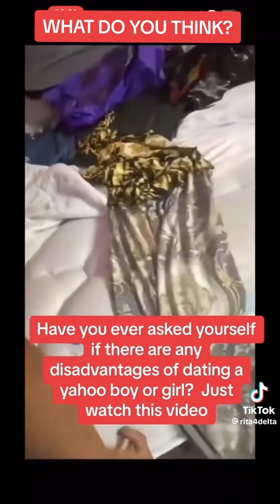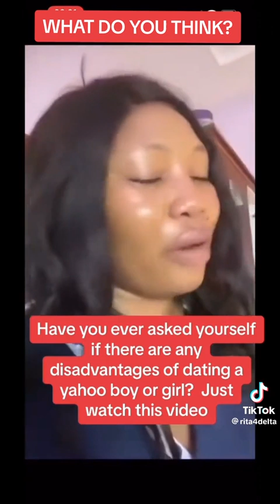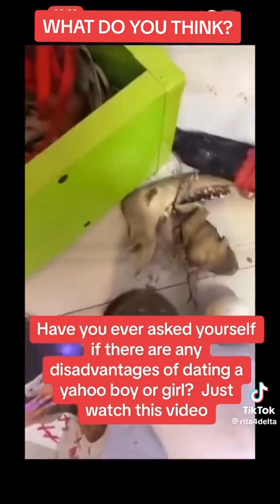"All that glitters is not gold"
Spiritual awareness will make you realize your spiritual self and to awaken the sleeping spirit in you thereby propelling you to recognize your spiritual heritage and your God. A person with spiritual awareness is in a better position to see in advance how evil is being brewed in the hearts of men. He has the privilege of fighting it out of existence before the evil manifests on the physical plane when it is almost too powerful to overcome by methods adapted to physical laws.